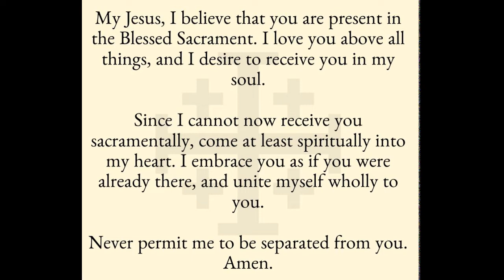Daily Mass - May 21st